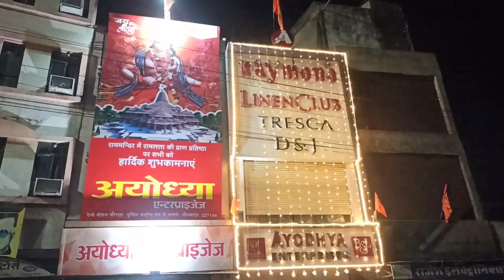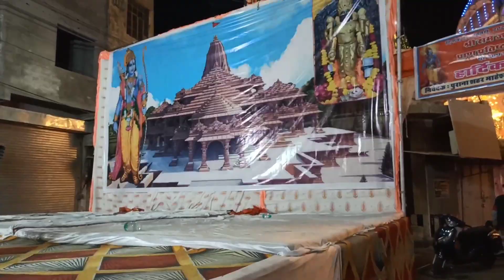bhilwara nagri saj gayi Ayodhya nagri ki tarah | ram mandir pran pratishtha ke liye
Ram Mandir Construction Update | Ayodhya Ram Mandir Exclusive View | INDIA'S BIGGEST TAMPLE

INDIA'S BIGGEST TAMPLE is RAM MANDIR IN AYODHYA